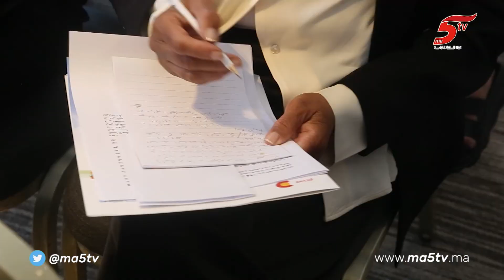البيضاء.. جمعية التحدي والمواطنة تطلق مشروعا جديدا لمحاربة العنف الممارَس على النساء النشيطات